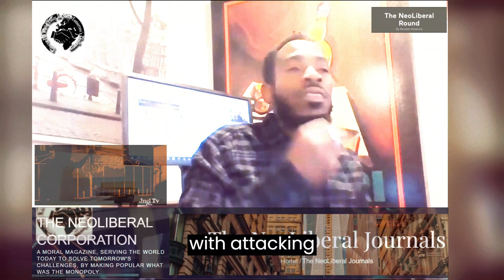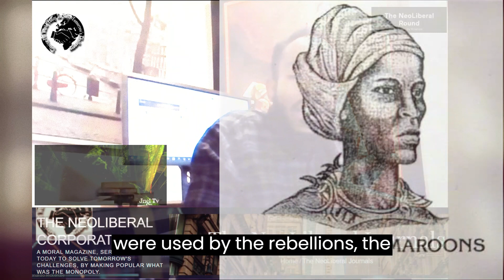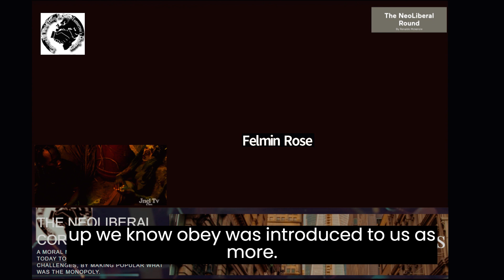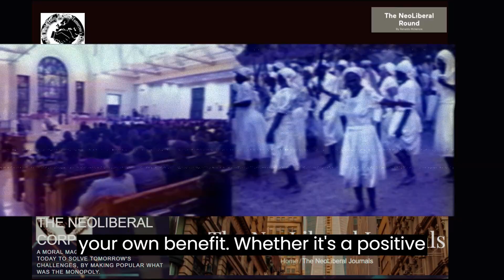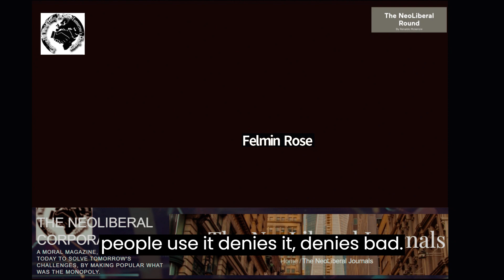Is Obeah Evil? Trailer to Caribbean Thought Lecture 9: Premieres Sunday at 12:01 AM.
trailer to "Should theology transcend culture? Is obeah evil?" Jamaica caribbean Thought lecture 9 @jtsintersection, Prof. Renaldo C. Mckenzie delivers a passionate and gut-wrenching lecture exploring attitudes towards african caribbean traditions and the recent reactions to the 122-year-old European law based in ethnocentrism , that banned the Obeah. Get the full Lecture which premieres on sunday on theneoliberalround at midnight via podcast @SpotifyforCreators or youtubevideo @YouTube and any stream.

Note we are conducting a study, please and go to the article with the study exploring attitudes towards afro Caribbean beliefs.

Participate in the poll: Should obeah be made legal in Jamaica?